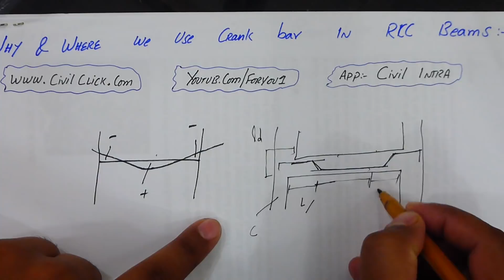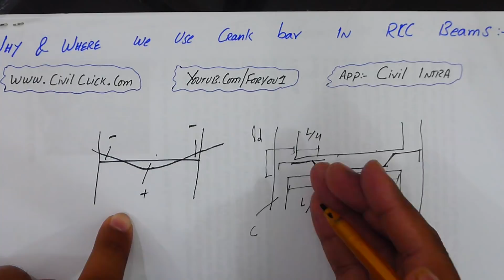Why and where we provide crank bars in Beams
In simply supported beams we mainly provide some extra bars on the top of the support .. so what was the reason of the these bars. why we provide these bars. all explained in this video...

BS-Civil technology tutorials...B-Tech Civil tutorials. DAE Civil tutorials...Quantity surveying tutorials. civil designing tutorials. all available on this platform.
Thanks For supporting or start learning with us!!